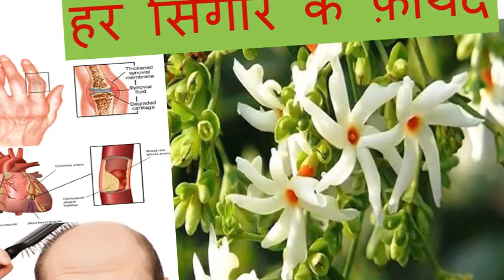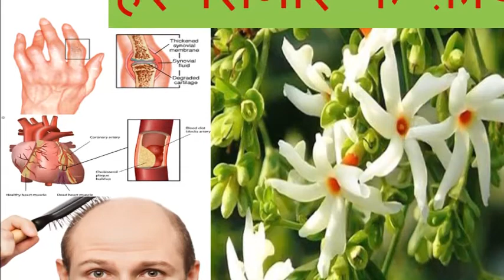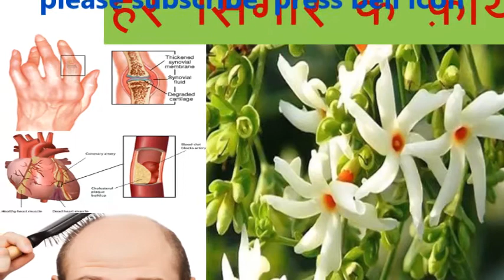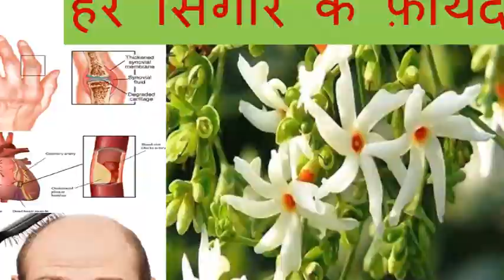यह पौधा जीवनभर नही होने देगा गठिया सायटिका,गंजापन और नसों के ब्लॉकेज आदि 14 रोगों को, ऐसे करे प्रयोग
यह पौधा जीवन भर नही होने देगा गठिया, सायटिका, जोड़ों का दर्द, गंजापन और नसों के ब्लॉकेज आदि 14 रोगों को, ऐसे करे प्रयोग